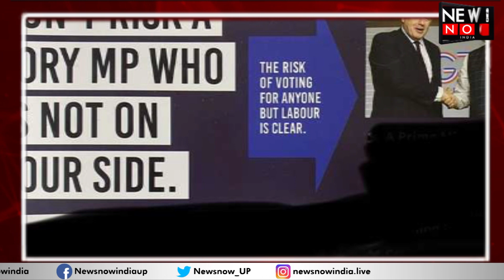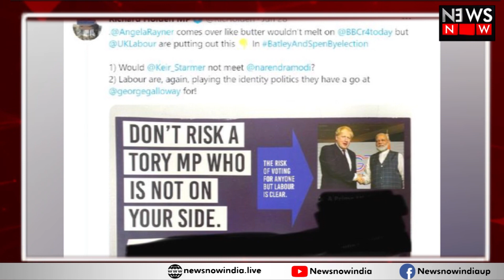इंग्लैंड के उपचुनाव में विपक्ष ने क्यू लगाई मोदी की तस्वीर!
उत्तरी इंग्लैंड में उपचुनाव के लिए पार्टी की प्रचार समाग्री पर प्रधानमंत्री नरेंद्र मोदी की तस्वीर का इस्तेमाल किए जाने पर बवाल खड़ा हो गया है। दरअसल, लेबर पार्टी ने प्रचार सामग्री पर प्रधानमंत्री नरेंद्र मोदी कंजरवेटिव पार्टी के नेता और ब्रिटिश प्रधानमंत्री बोरिस जॉनसन से हाथ मिलाते हुए तस्वीर इस्तेमाल की है। इसमें पीएम मोदी से दोस्ती रखने वाली पार्टी यानी सत्ताधारी सांसद से बचकर रहने की बात लिखी गई है। लेबर पार्टी का कहना है कि अगर वहां के लोगों ने दूसरी पार्टी को वोट दिया तो ऐसी तस्वीर दिखने का रिस्क है, लेकिन लेबर पार्टी इस मामले में स्पष्ट है।